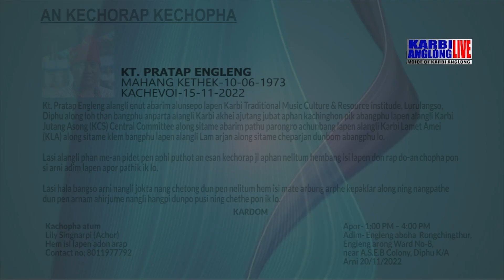KAL English News, 22 Nov 2022